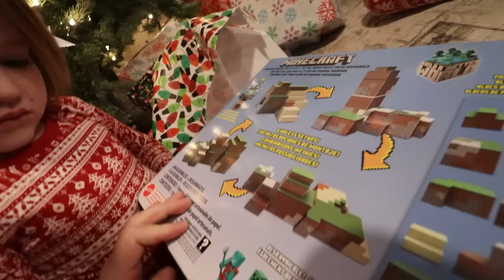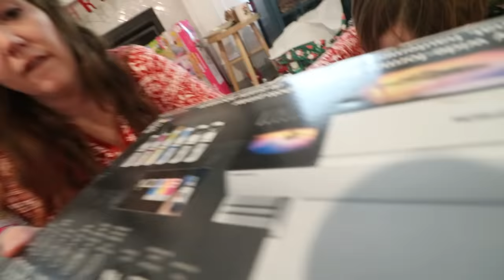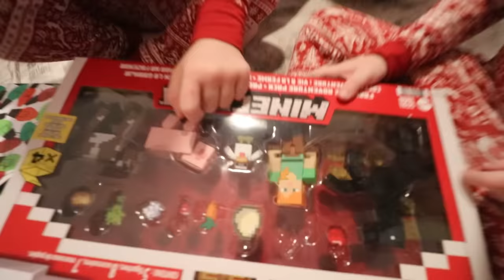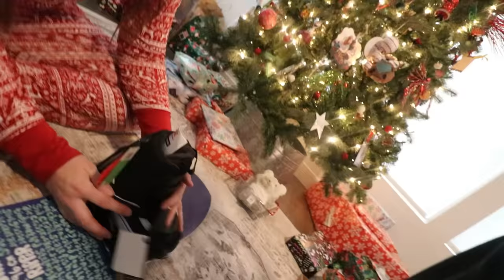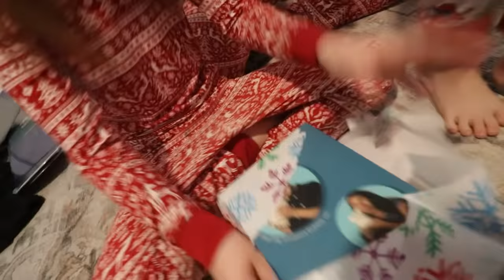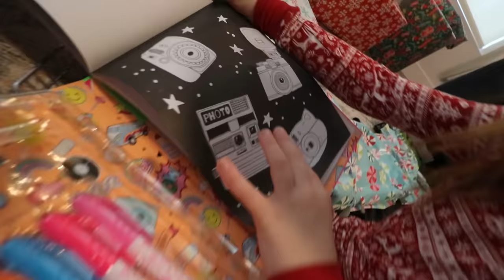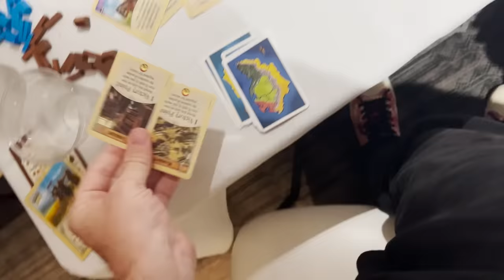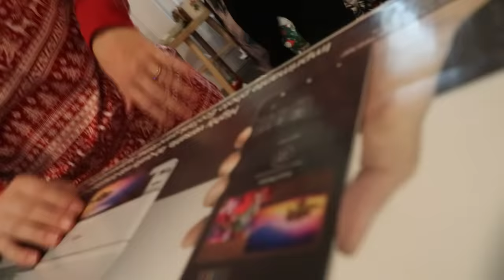CHRiSTMAS MORNiNG with Adley, Niko, & Navey!! Snowy Elf has a Baby Sister! magical opening presents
making MAGiCAL TREATS for Santa's Reindeer!!

Best Christmas Day Ever 1306

MERRY CHRISTMAS!! It’s finally here! Adley, Niko, and Navey are setting out cookies to leave for Santa when he brings our gifts tonight. Adley is helping Navey pore some eggnog, Niko is getting carrots for rudolph and the other reindeer while Jenny and I are getting ready to give the kiddos some early Christmas presents. Before we forget, this morning we had our last visit from Snowy our elf on a shelf. She brought a note as well as her little elf sister. Navey wanted to name the baby elf Anna like from Frozen, however Adley and Niko decide that we should name her snowball.

After a good nights sleep, Niko Bear is the first one awake and gets the family up so we can see if Santa Claus came. We do our normal Christmas morning routine, get every one awake before I head down as the official checker to make sure all the presents are ready for the family. We instantly see huge pile of black and gray blocks that look like tons of fun. We can make forts and make a ball pit. It’s an amazing christmas already. After we go through all the surprises in our stockings, we move on to unwrapping and unboxing gifts. Niko got tons of minecraft things like games, lights, and toys. Adley received a new doll, a squishy, and craft supplies. Navey got an Santa car, an amazing pillow, and a sink (because she loves playing in the sink). Jenny got me some custom Settlers of Catan pieces while i got her soft ball gear and a printer to help her with her passion for photography. But our big gift to Adley and Niko are brand new snowboards along with all the gear they will need like boats, helmets, and goggles. OH, i can’t wait to ride in the powder with these kiddos!!

After we get some breakfast and then Navey and Niko want to play in the new fort. Jenny and the kiddos start building the castle, Adley and I join in to get completely box in the kiddos. Once the roof is all set, Niko hulk smashes down the walls. It’s so much fun!! My Dad shows up and has a few more presents for the kiddos. An art set for Adley and a remote control T-rex for Niko Bear.

We get ready and head over to spend some time with Jenny’s family. They have a great Christmas day game where the kiddos have to punch holes in paper over cups to get surprises. Adley and Niko love it, while hanging with their cousins. Afterwards, we join my dad and sisters for some outdoor ice skating. Adley is getting pretty good, while Niko and Navey are too small for skates, so we help them walk on the ice. Niko learns how to slide on his knees while Navey is a wild dare devil child just kicking her legs out everywhere. We snag some warm breakfast foods before heading back home to play with toys before it’s bedtime.

What an amazing Christmas, we hope you all had an amazing day with your families, enjoying the gifts you received. Hope you had a Best Christmas ever!!

Watch Adley's last video: 5,000,000 FRiENDS SURPRiSE! Adley is the BOSS!! making new Games & Toys for you at The Spacestation

Watch yesterday's Best Day Ever: Adley SiNG and DANCE Recital 🎤 Navey loves watching Adleys song! Snowy Elf trapped inside a balloon

Don't forget to get Adley's free apps:
UNICORN CATCH

FUN WITH ADLEY:
AforAdley.com